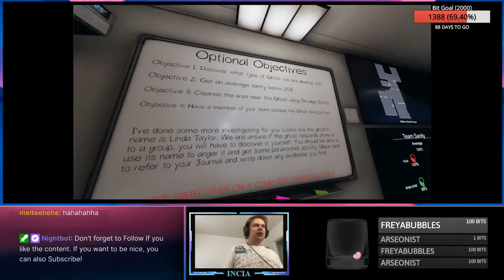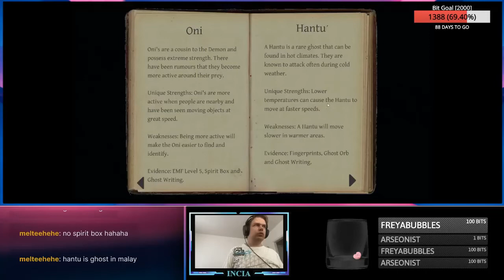NEW MAP and two new GHOSTS - Phasmophobia with friends and the ghost Hantu - Twitch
DESCRIPTION
I use iPhone 11 to record my facecam.